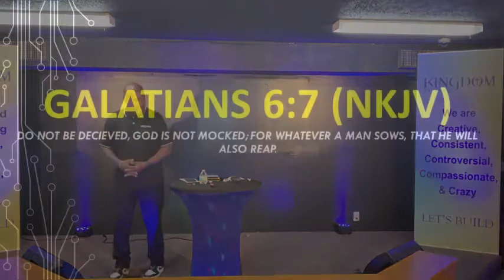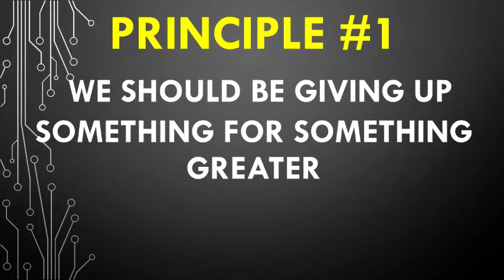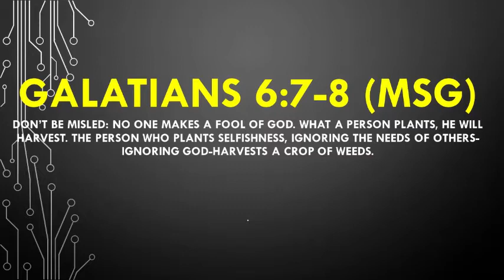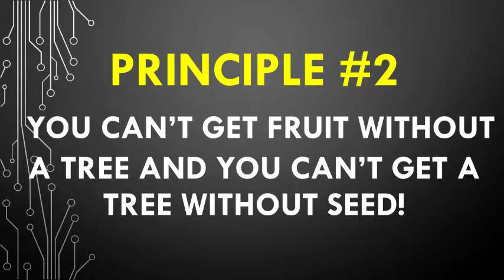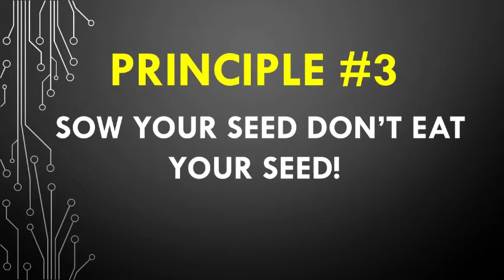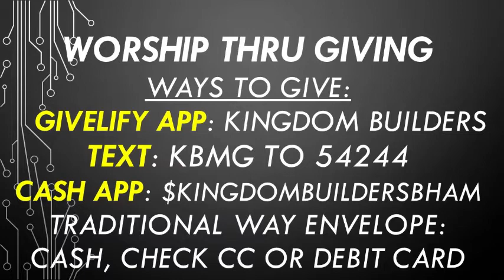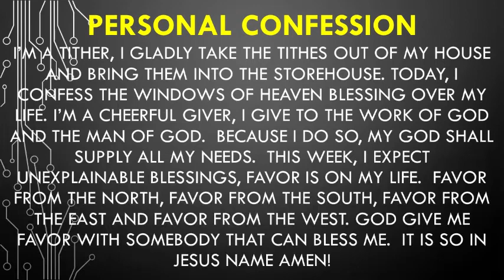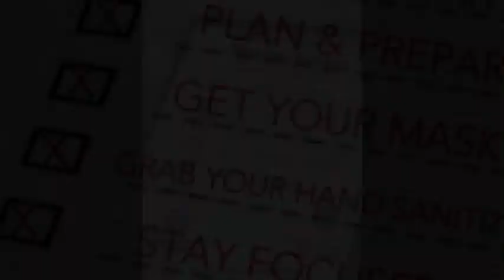The Kingdom Experience The Power of a Dominating Dime Pt 3 From Fruitless to Fruitful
From Fruitless to Fruitful